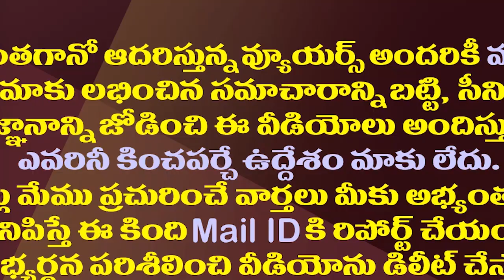బెజవాడ దుర్గ గుడి స్పెషల్.. పదేళ్ళలో 11 మంది ఈవోలు| 11 EOs Transferred in 10 Years in Durga temple